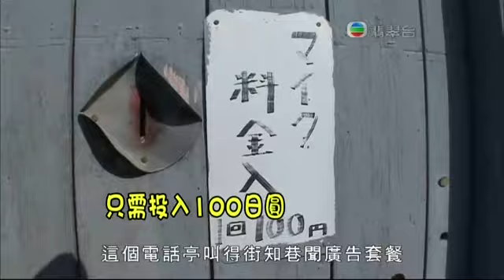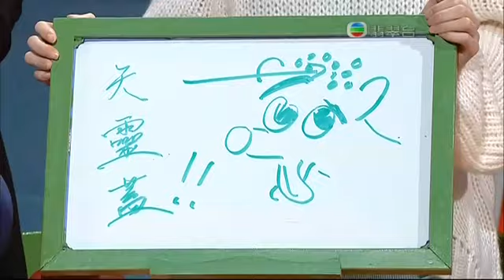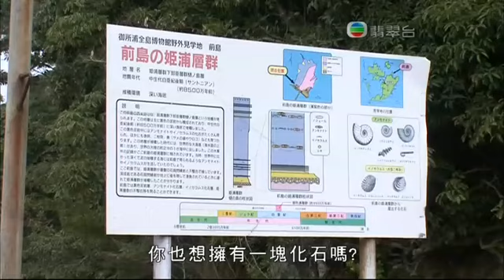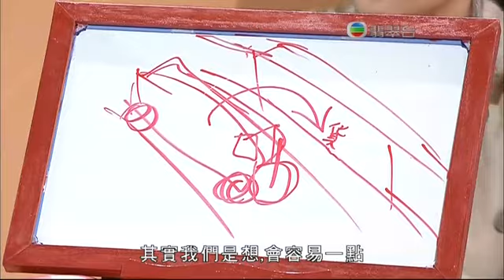千奇百趣高B班 - EP09 (2012-5-5)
節目主持:
森美、阮小儀

嘉賓:
江欣燕、羅孝勇、林欣彤、王祖藍、馮允謙、廖仲謙